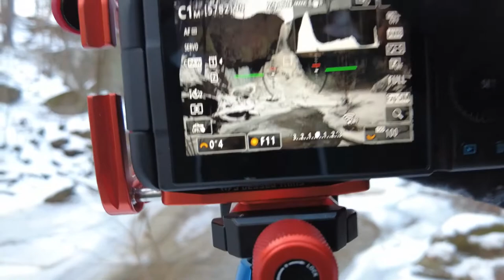Is the 3 Legged Thing Winston 2.0 Tripod Good For Landscape Photography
This week I travel to Williamsport Indiana to photograph the tallest waterfall in Indiana. While I'm there I share my views on the 3 Legged Thing Winston 2.0 Tripod. I purchased this tripod based on a recommendation from Brendan van Son. Branden is a travel photographer and YouTuber who has many years of experience using 3 Legged Thing Tripods.

Camera Gear
Canon R5
Canon RF 15-35
Canon RF 24-105 F4
Canon RF 70-200 F2.8
Canon RF 600 F11
Canon RF 50 1.8
Canon R5 Battery Grip

Vlogging Gear
DJI Pocket 2
Canon RP
Movo Mic

Accessories
Kase Filters
Winston 2.0 Tripod
Benro Tripod
Shimoda Explorer V2 35L
Shimoda Explorer 60L